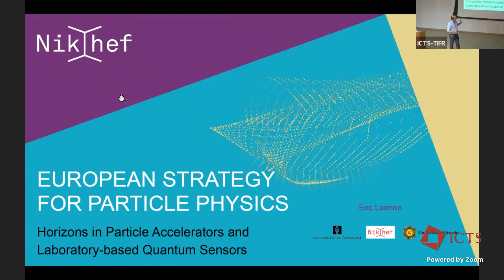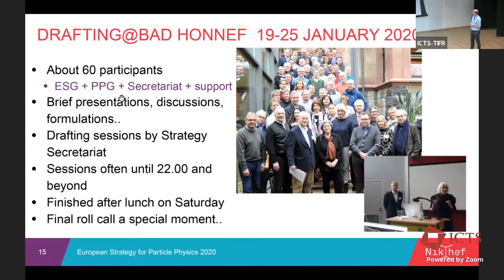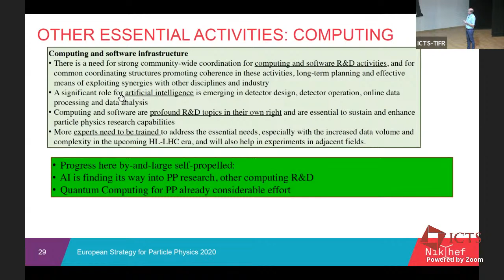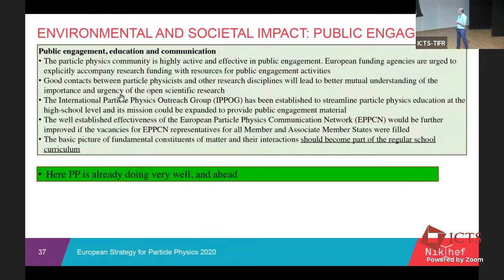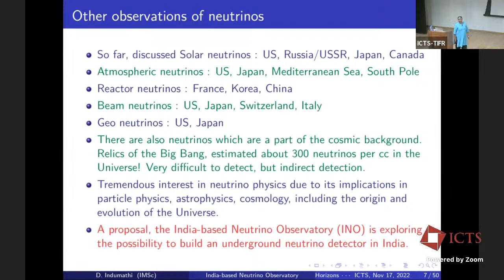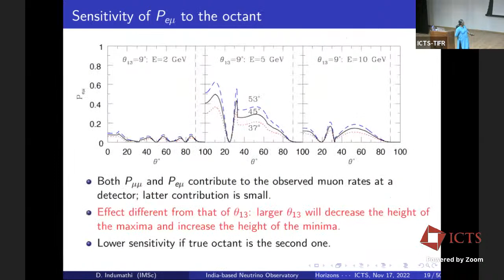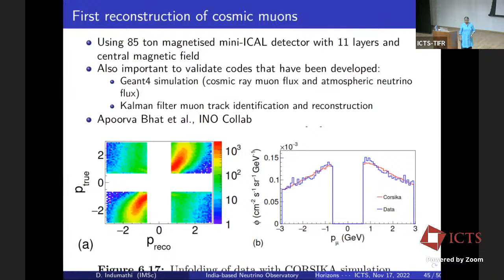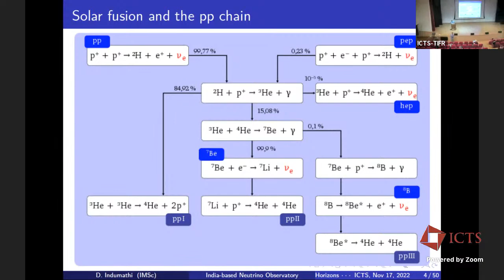Horizons in Accelerators, Particle/Nuclear Physics and Laboratory-based Quantum Sensors for HEP/NP-2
PROGRAM

HORIZONS IN ACCELERATORS, PARTICLE/NUCLEAR PHYSICS AND LABORATORY-BASED QUANTUM SENSORS FOR HEP/NP (HYBRID)

If you are interested to participate online(via zoom), please register here.